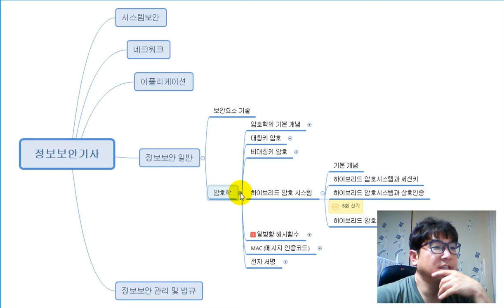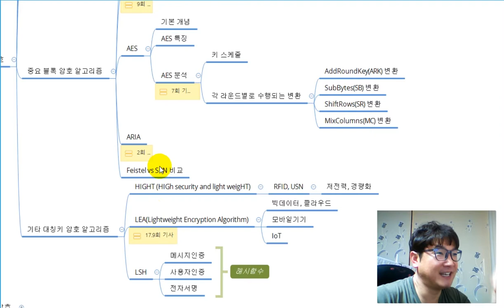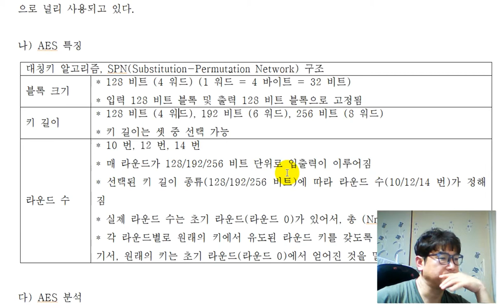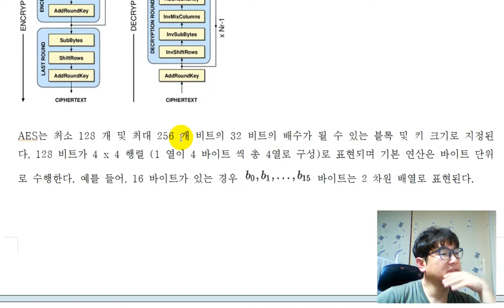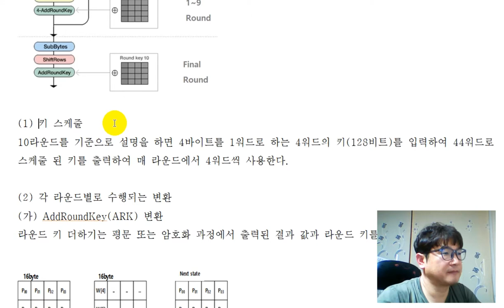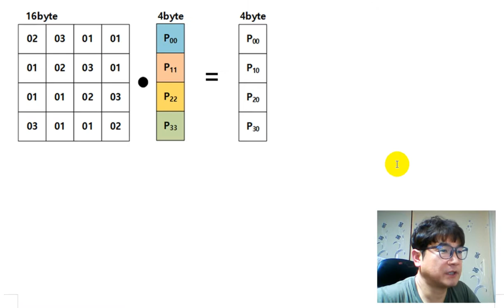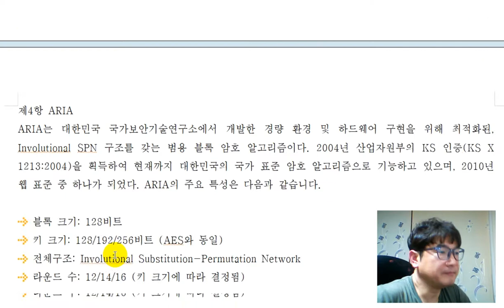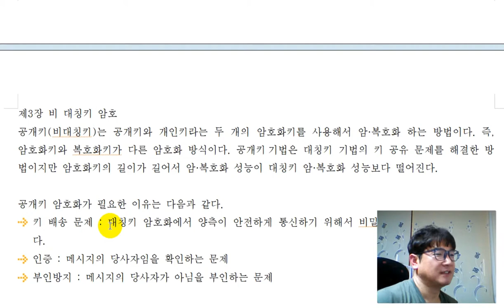[암호학][대칭키 암호][중요 블록 암호 알고리즘] AES, ARIA, HEIGHT, LEA, LSH